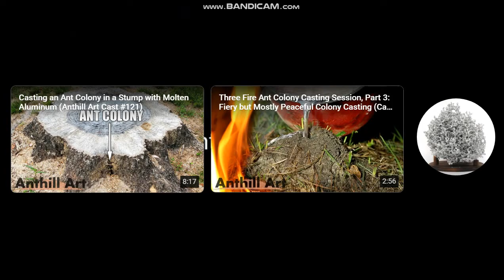Casting a Carpenter Ant Colony with Molten Aluminum (Cast #042)